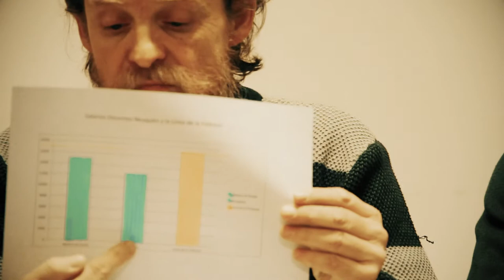aten Sueldos LineaDePobreza Neuquen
Conferencia de prensa 20/03/2018 del Sindicato Docente Neuquen